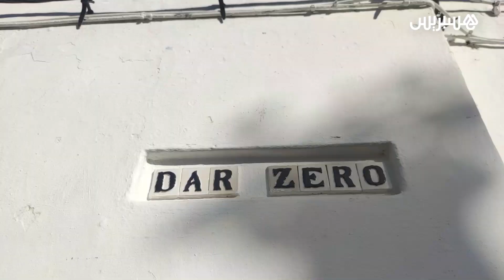الدار الزيرو" .. تعرف على قصة أقدم بناية تاريخية بمدينة طنجة"